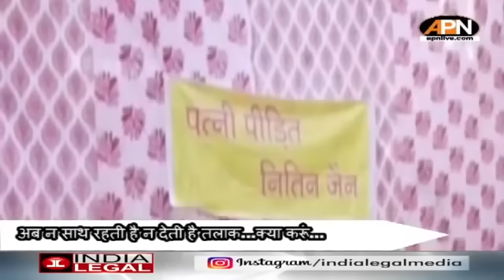SDM ज्योति मौर्य ने की एक और शख्स की जिंदगी बरबाद! | SDM Jyoti Maurya ruined another person's life!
प्रयागराज में तैनात एसडीएम ज्योति मौर्य और उनके पति आलोक मौर्य के आपसी विवाद से आप सब परिचित ही हैं। अब ठीक ऐसा ही मामला हल्द्वानी में देखने को मिला है। हल्द्वानी के बुद्ध पार्क में बैठा एक शख्स ने खुद को पत्नी द्वारा सताए जाने की बात कही है। दरअसल इस शख्स का नितिन जैन है, जो कि हरिद्वार का रहने वाला है।

You are all familiar with the mutual dispute between SDM Jyoti Maurya and her husband Alok Maurya posted in Prayagraj. Now exactly the same case has been seen in Haldwani. A man sitting in the Buddha Park of Haldwani has spoken of being harassed by his wife. Actually this person's name is Nitin Jain, who is a resident of Haridwar.